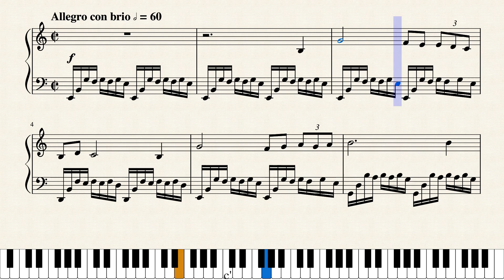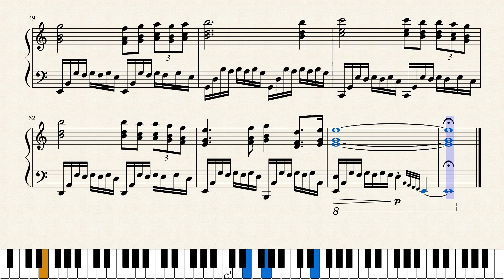Etude in E minor (original)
This is a short piece I wrote a few months ago based on the left hand semi-quaver figure. At that time, I was experimenting with different modes so I chose to write this in the key of E Phrygian. The structure is ABACA. The B section is in C major/A minor and the C section is in A Lydian/ A minor.